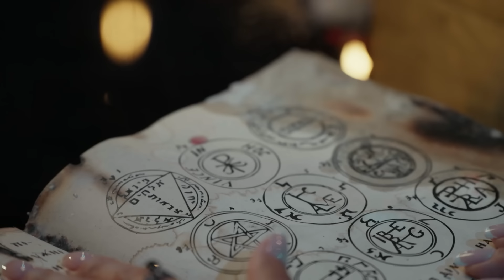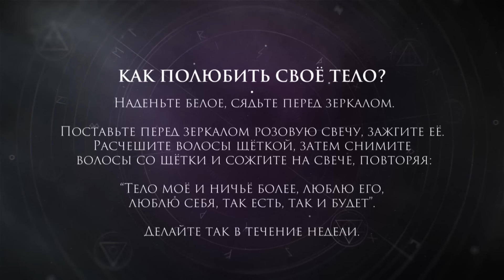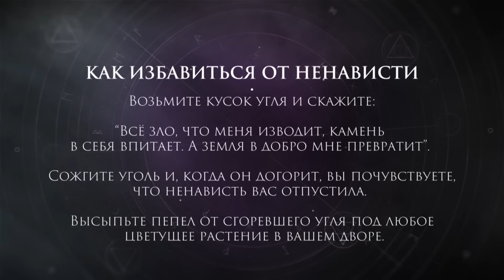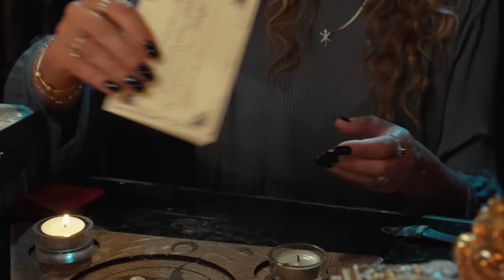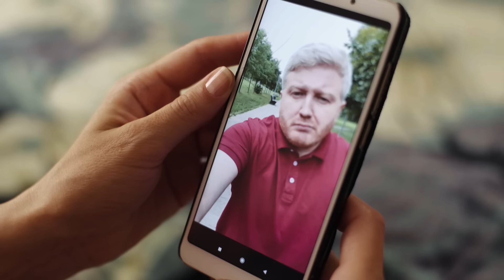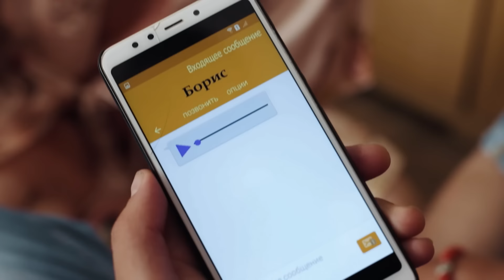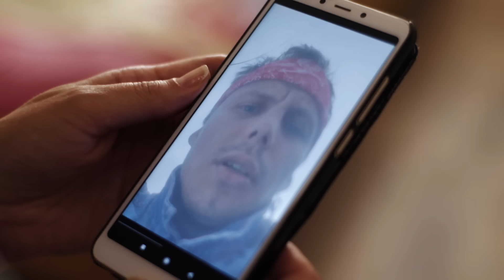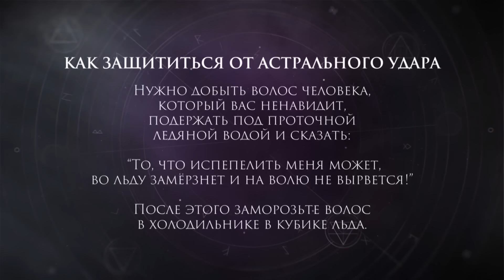LA VIDENTE: serie 51-53 | Peliculas completas en español latino 2024